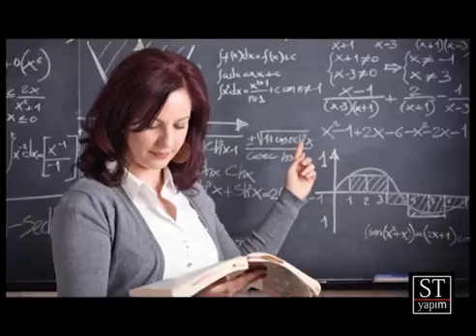Necip Yılgın - Bu Memleket Bizim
Dj Job Necip Yılgın - Bu Memleket Bizim
ST yapım Şirketi